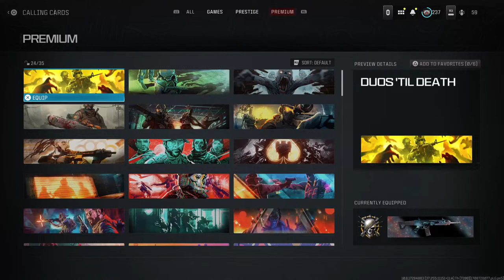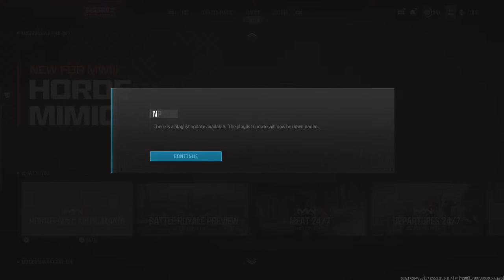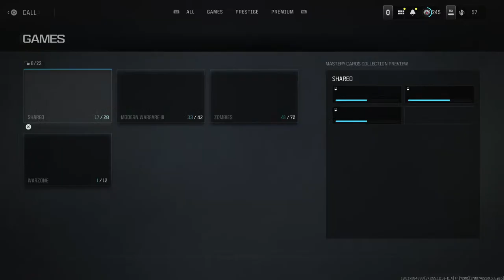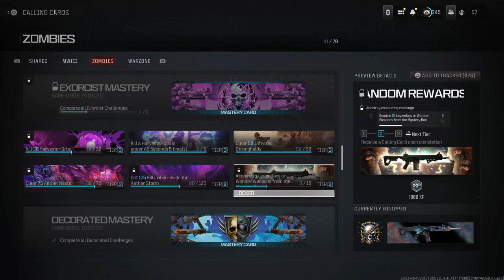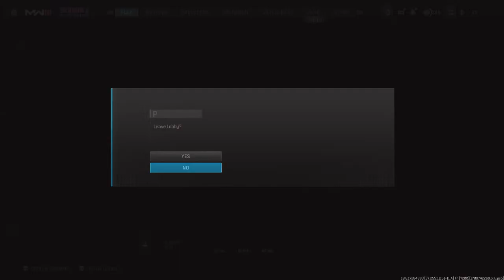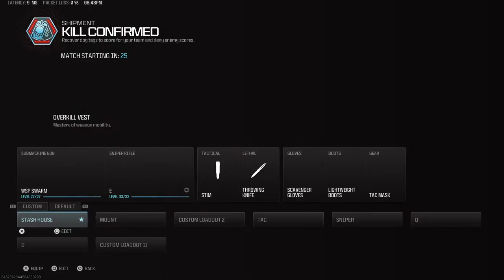Road Borealis Grind #2